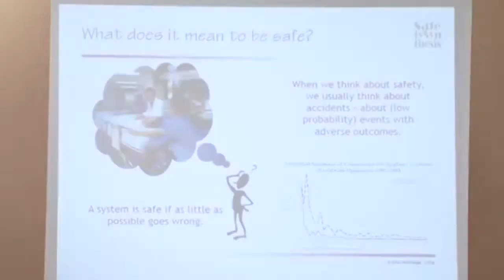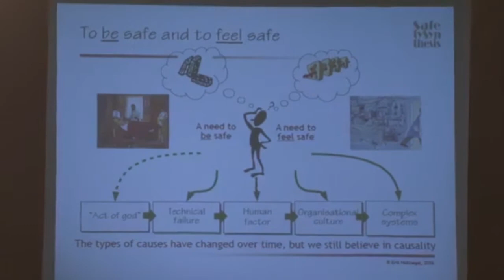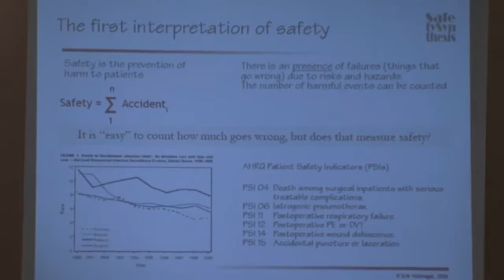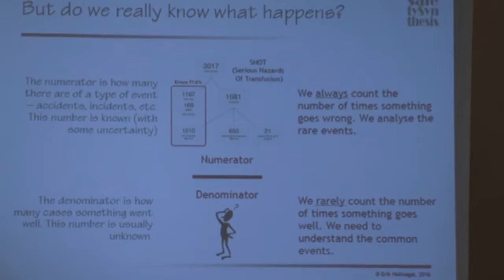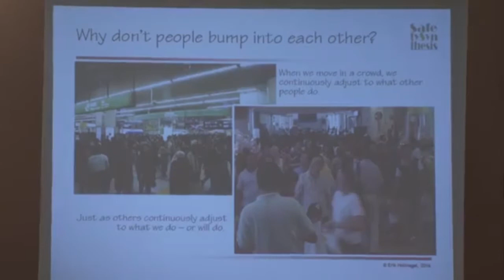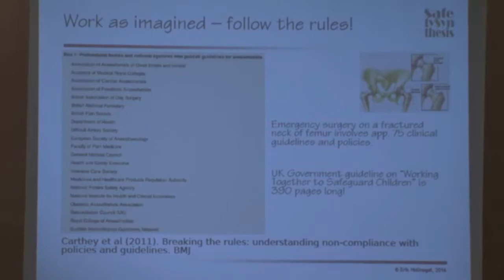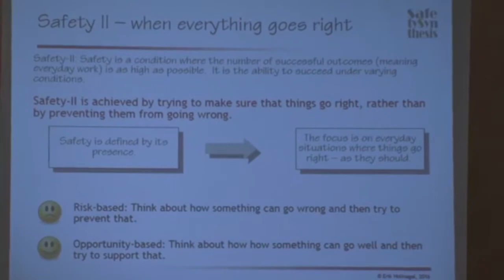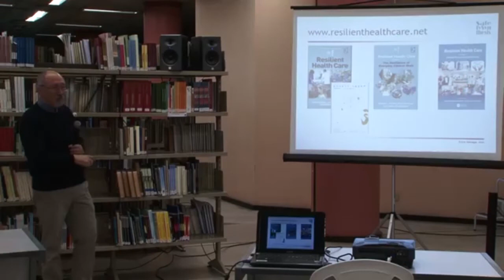Aula aberta Erik Hollnagel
Palestra realizada na Fiocruz sobre segurança no cuidado e engenharia de resiliência.

Palestra realizada por iniciativa do professor José Orlando Gomes, do departamento de Engenharia Industrial da Escola Politécnica da UFRJ em cooperação com o Proqualis.